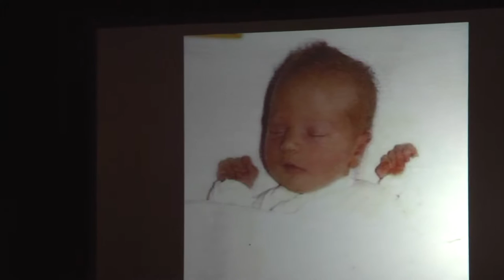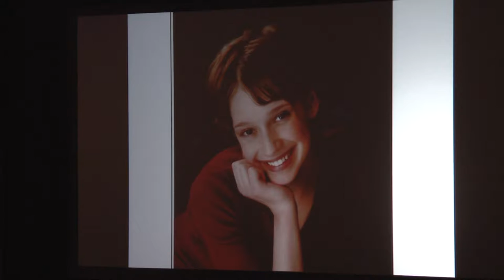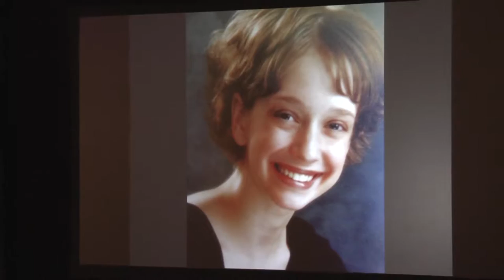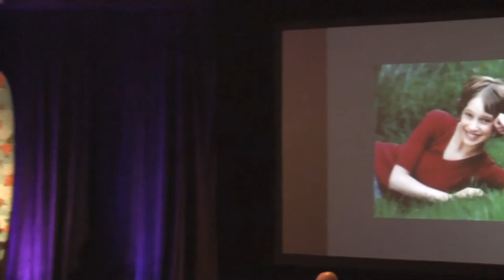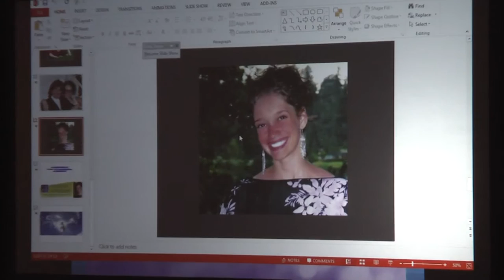Adversity & Hope — Ginny Dieruf